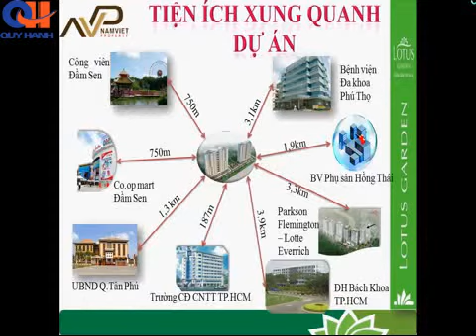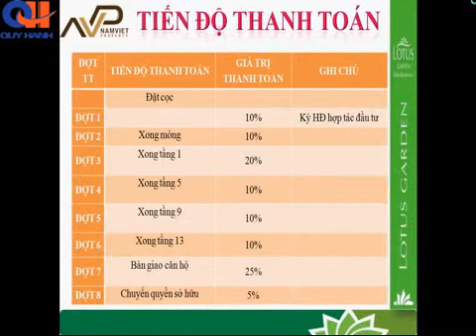Lotus Garden - CHCC giá rẻ Q.Tân Phú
Sàn Quý Hạnh - Đơn vị xúc tiến đầu tư và phân phối sản phẩm các dự án BĐS